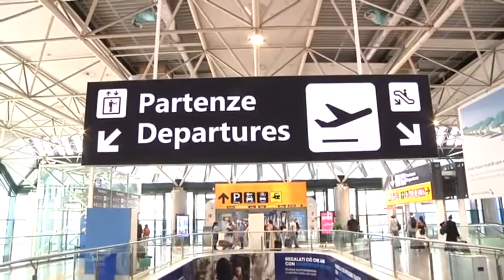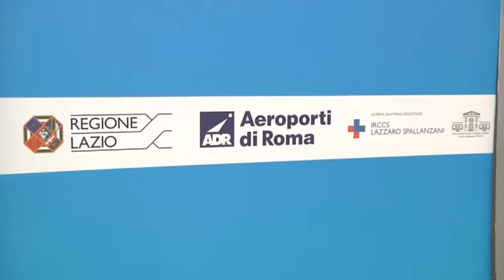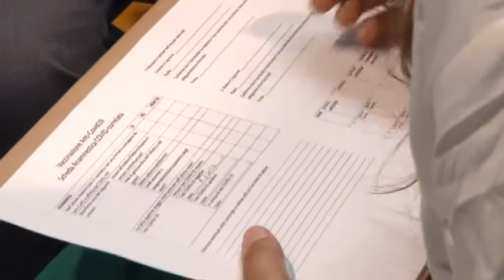Vaccinarsi “Al volo” all’interno dell’aeroporto di Fiumicino - Canale 10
“Vax & go”. E' stato inaugurato oggi all'aeroporto di Fiumicino un nuovo hub che permette a passeggeri e dipendenti dello scalo romano di ricevere il vaccino senza prenotazione.